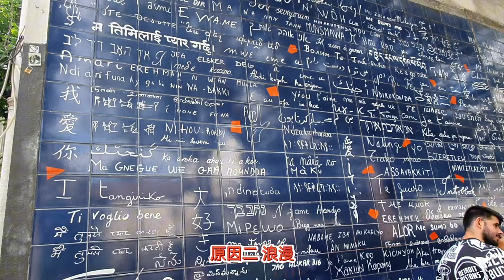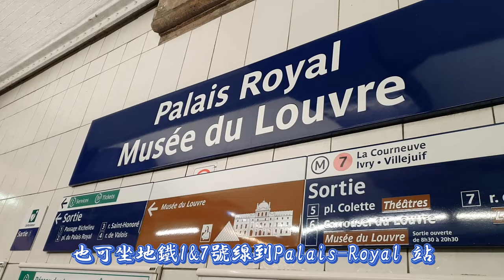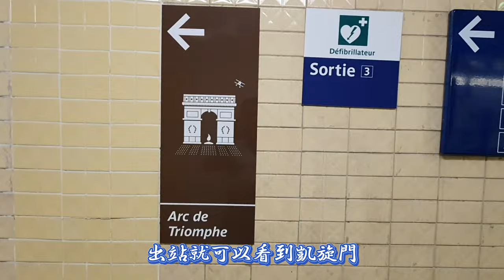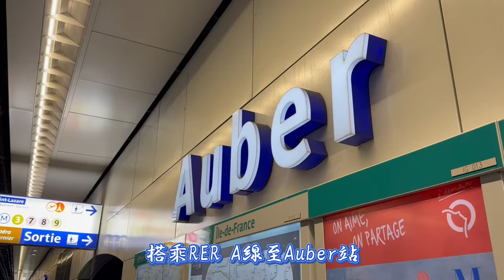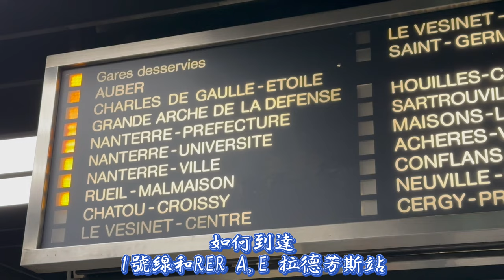巴黎必去十大景點介紹 | [巴黎旅行攻略] | 帶你去看看奧運羽球場 | 如何到達景點? 地鐵哪一站? | 附近的景點推薦 | 巴黎打卡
歡迎觀看我的巴黎必去十大景點介紹視頻🥰！巴黎奧運2024要來了， 如果你計劃前往巴黎，這個視頻將是你巴黎旅遊的最佳指南😍。

巴黎，這座充滿浪漫和歷史的城市，有超無數的景點值得探索。在這個視頻中，我挑選了巴黎必去
十大景點🔟，確保你不會錯過任何一個重要的地方。

我也會講解如何到達景點? 地鐵哪一站?那一條線? 附近的景點推薦😃

還有片尾彩蛋🥰

無論你是第一次來巴黎，還是已經多次造訪，這些景點都能讓你感受到巴黎的獨特魅力和豐富的歷史文化。

觀看這個視頻，獲取最實用的巴黎旅行攻略，確保你的巴黎之行充滿美好回憶。

快來觀看視頻，開始規劃你的巴黎行程吧！

你還要了解巴黎哪一方面攻略嗎? 請在下面留言

首次Klook App 下單享95折優惠